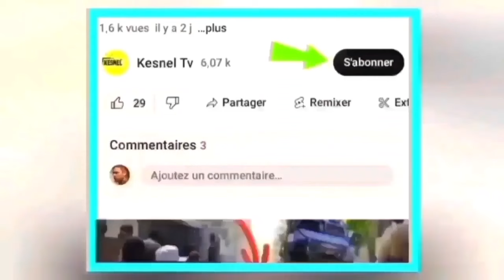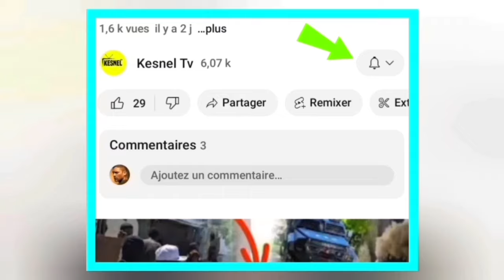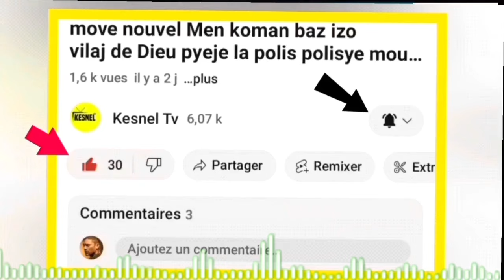nouvel cho cho 18 janvier 2024 klou a pete ariel henry pran kou ?guy phillipe atake kote kipi feb la